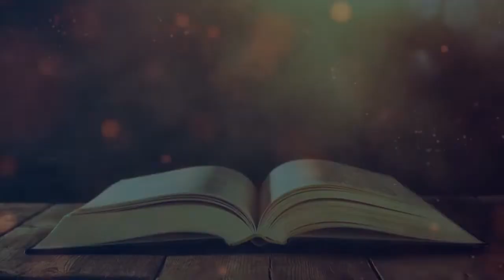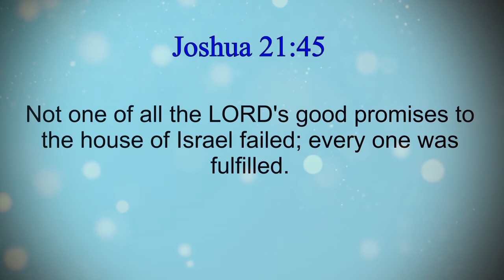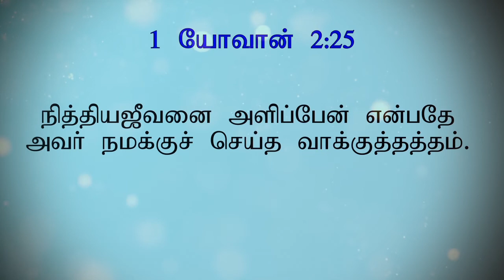Joshua & The Altar of Witness | யோசுவா & சாட்சியின் பலிபீடம் | Joshua 18-22 | Tamil Bible Story -DGT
Joshua 18:1 - 22:34

When the tribes east of the River Jordan build an altar it nearly causes war.